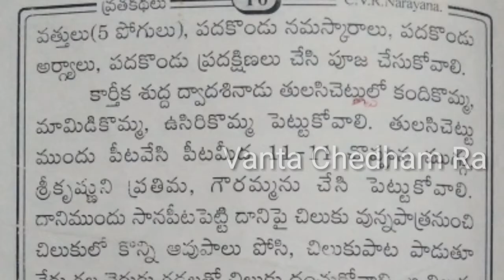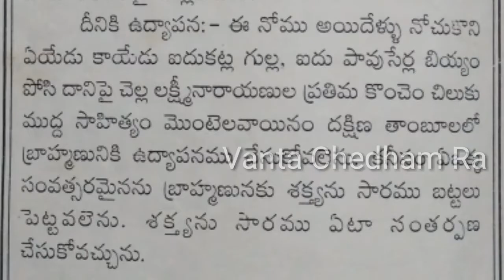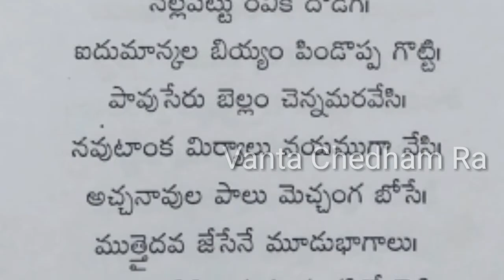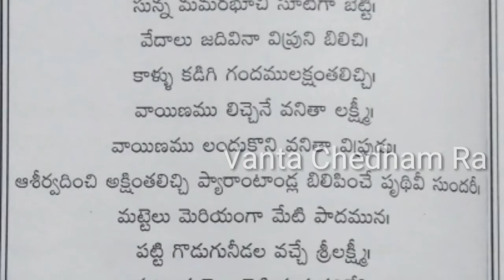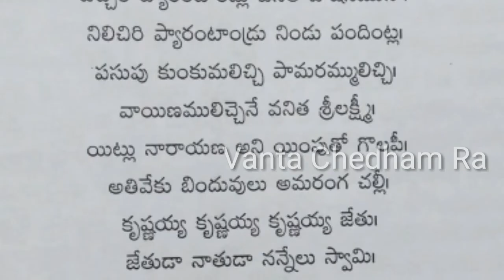కథ చిలుకు పాట క్షీరాబ్ది ద్వాదశి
ఇది చిలుకు ద్వాదశి వ్రత కథ మరియు పాట. ఈ వ్రతాన్ని దసరా నుండి ప్రారంభించు కుంటారు. ఈ వీడియో చూశారంటే ఈ వ్రతాన్ని ఎలా ఆచరించాలో పూర్తిగా తెలుసుకుంటారు.